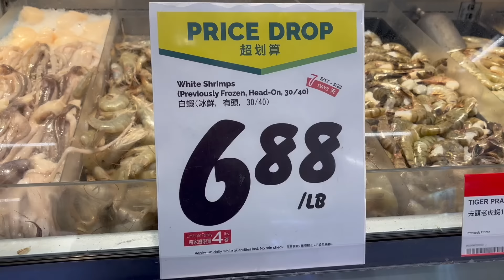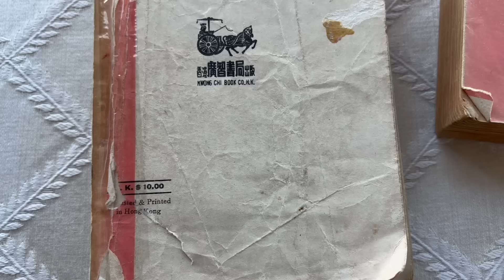她經歷了一段不堪回首的婚姻後，此後只相信爰情不相信婚姻了。 HD 1080p